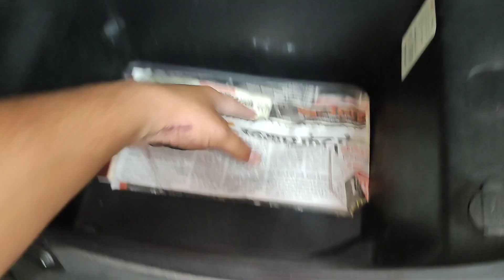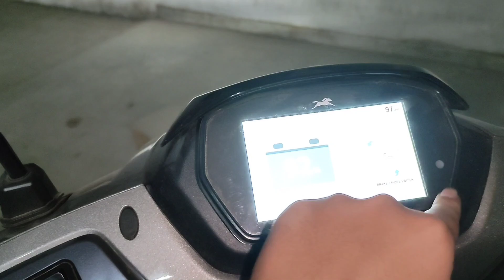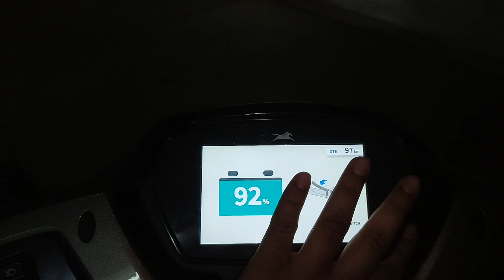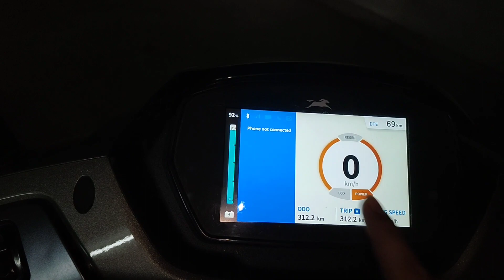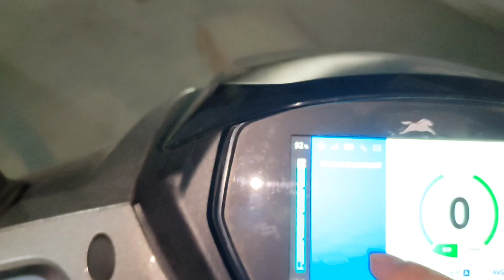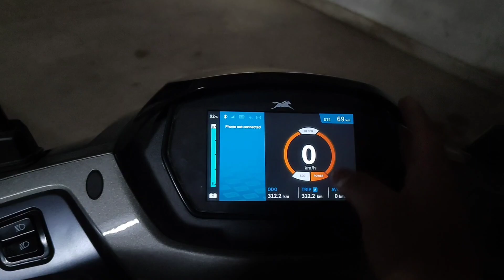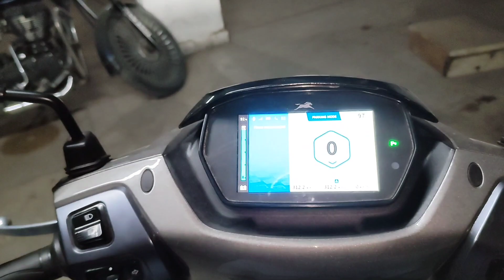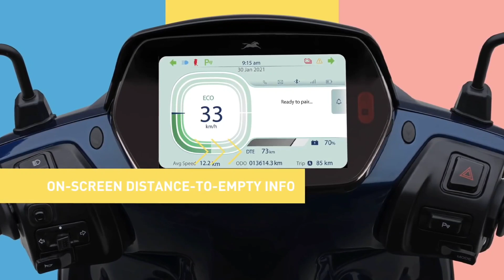भेड़ चाल से दूर है ये गाड़ी | TVS iQube Electric Base Varient FIRST Impression and My opinion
"TVS iQUBE BASE VARIENT"
What's the features?
What's the price?
Varients??
Accessories??
and it's all details AND specifications

tvs iqube,
tvs iqube cost,
tvs iqube 2022,
tvs iqube st review,
tvs iqube electric tamil,